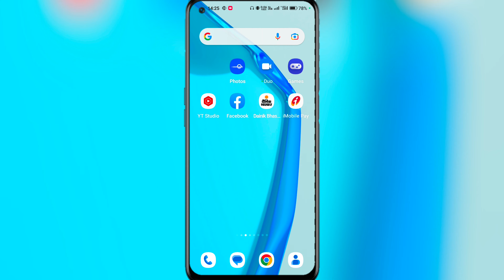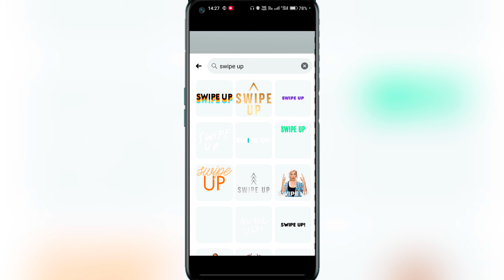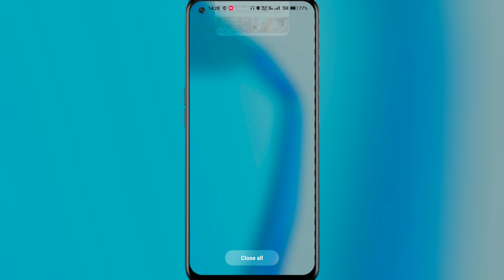Facebook Story Par Swipe Up Button Kaise Lagaye || How To Add Swipe Up Link On Facebook Story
:-Aaj ki Video Me Aapko Me btane vala hu ki Facebook Story me Swipe Up me link kaise lagaye:-

facebook swipe up feature
swipe up link in fb account
how to setup swipe up in facebook facebook swipe up link without 10k followers
how to activate swipe up in facebook story how to post link on facebook story
link post on facebook story
kaise fb story pe link post kare
facebook story link post
facebook par swipe
facebook par swipe up story kaise lagaye swipe up facebook story
 how to add swipe up on facebook story how to add link in facebook story